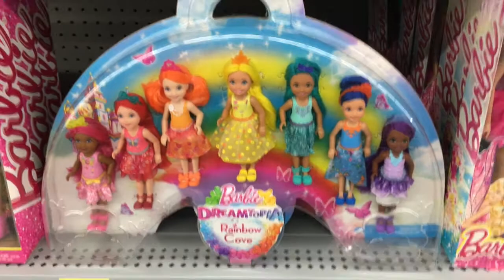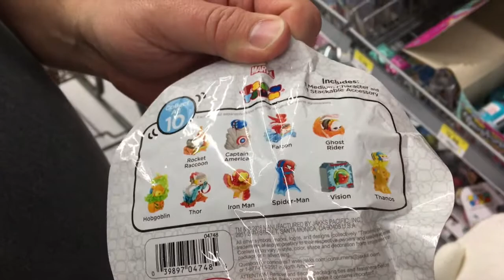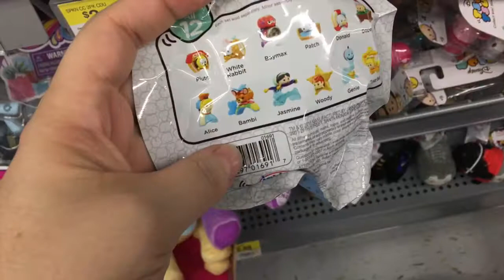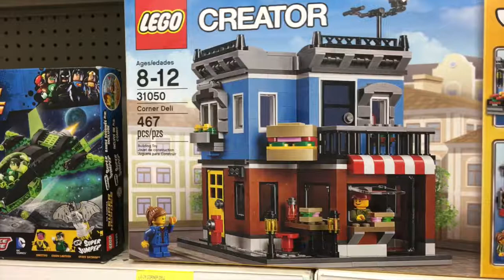TOY FUN AT WALMART | Every Little Story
Yesterday was a very cool, fall day. We ended up taking a random trip to Walmart last night to browse Halloween and toys, just for kicks. We were also on the lookout for new(ish) blind bags and mystery minis.

Katie's Instagram: @hellokatiejo
James' Instagram: @des1gner66

We are a midwest family in Michigan and love to share every little story of our lives. We are James and Katie, married for two years and together total for almost 11 years. James' first born, my stepson, Brennan is 18 and just started college. Our two kids together are Lark (3) and Arlo (1). Lark has severe asthma and is allergic to dairy, eggs, most nuts, sesame and mustard. Arlo is allergic to dairy and soy so far. Food allergies pretty much runs our lives. But we're trying to make the best of it by enjoying the moments in between!